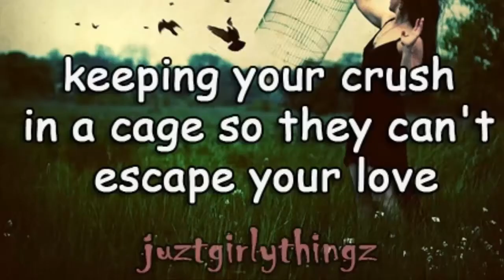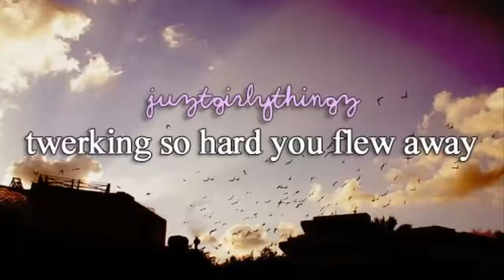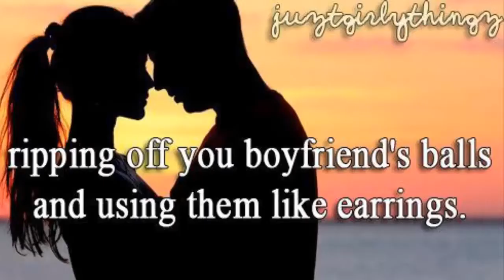ROBLOX Just Girly Things Parody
You thought it was over? You thought wrong bitch.